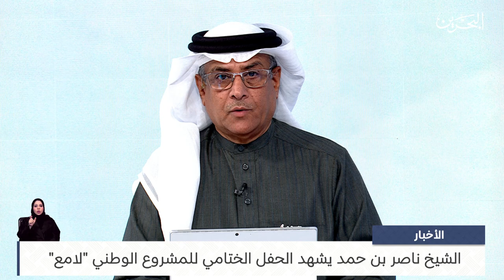البحرين مركز الأخبار : مداخلة هاتفية مع روان بنت نجيب توفيقي وزيرة شؤون الشباب